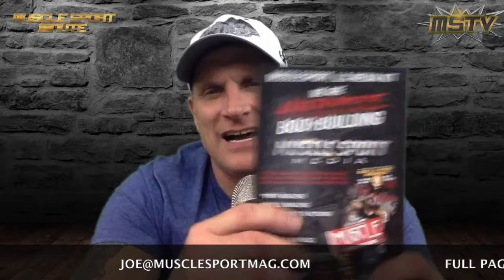Media Kit Available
Be sure to check out the MuscleSport, LLC Media Kit that describes all our platforms, the different marketing/advertising options available and our low rates, as well.